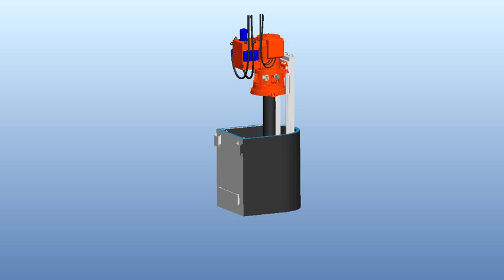Operation of the Veth Retractable L-drive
This movie shows how the Veth Retractable operates and tells you more about the advantages of this thruster.